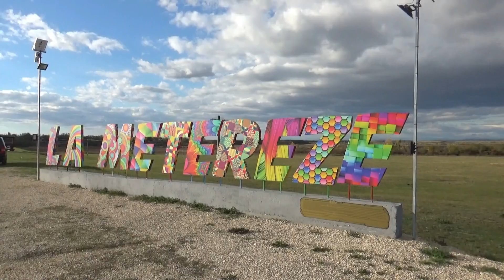16.11. 2023 - IN CAUTAREA STIUCII PE CANALUL DE LA DRIDU !